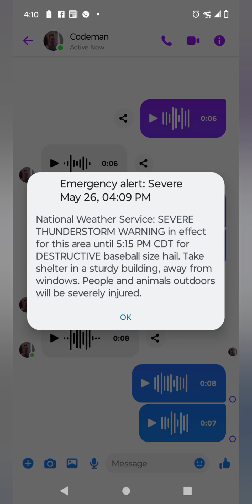super cell tornadic storm lake of the Ozarks tornadic hailstorm chased all the way to saint Louis mo